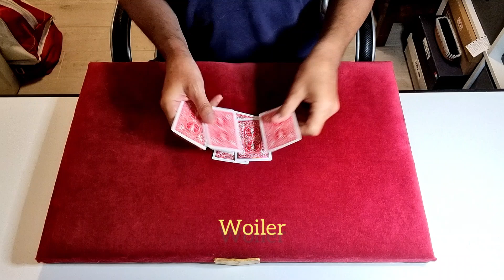Compilation of best oil and water effect with 4, 6 and 8 cards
-Mini oil and water V2 by Yoann Fontyn
-Woiler by Yoann Fontyn
-Water and Water by Gabi Pareras